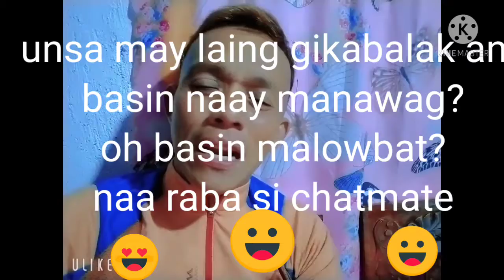DIFFERENT OF CHRISTIAN TODAY